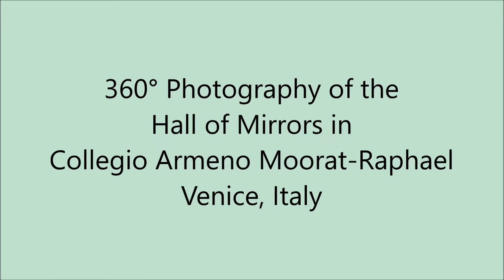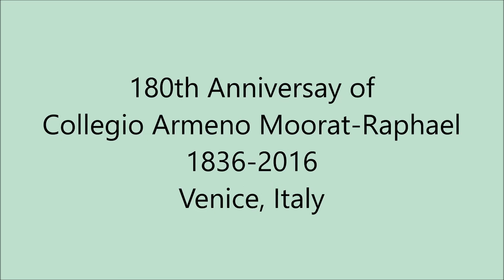360° Photography of the Hall of Mirrors, Collegio Armeno Moorat-Raphael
360° Photography of the Hall of Mirrors, Collegio Armeno Moorat-Raphael